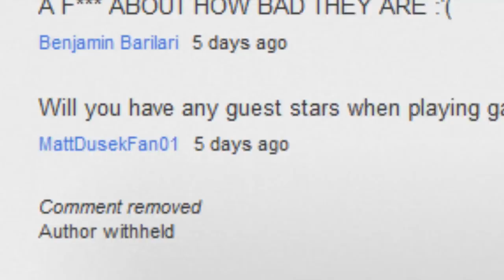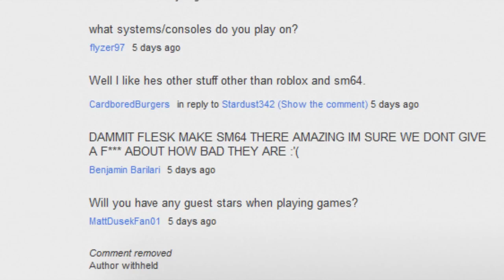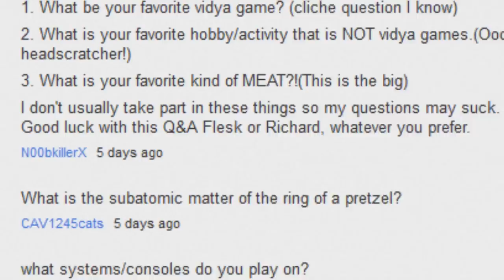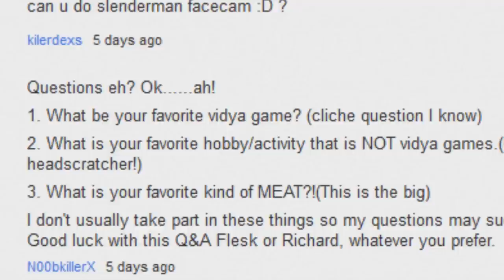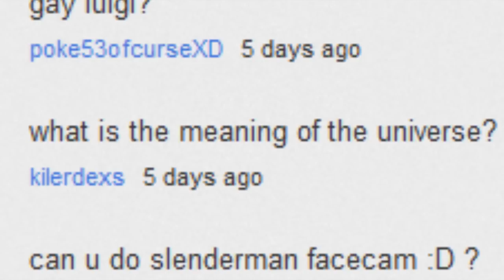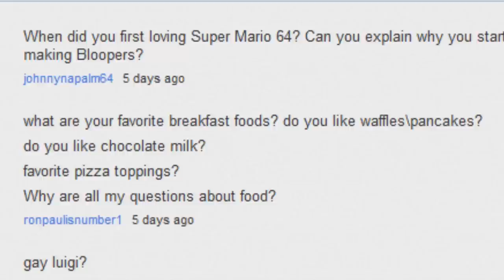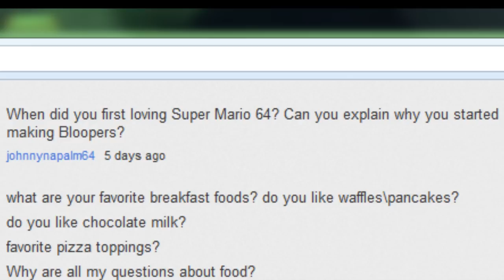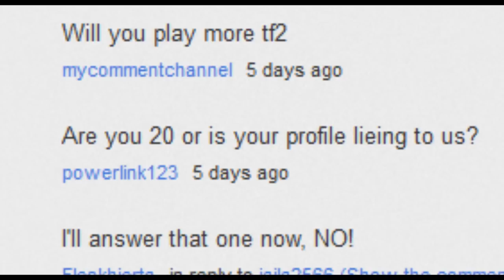The Answers - Part 1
So here's the answers, and surprisingly enough, it's enough answers to make me ramble on for 30 minutes. So here's a three-parter. I was going to have a video running of me checking the questions but my screen recorder just killed the footage after I was done recording so I had to go with a slideshow of the comments instead. So in case you wonder why I had to cut out certain questions and all is because of something like that.